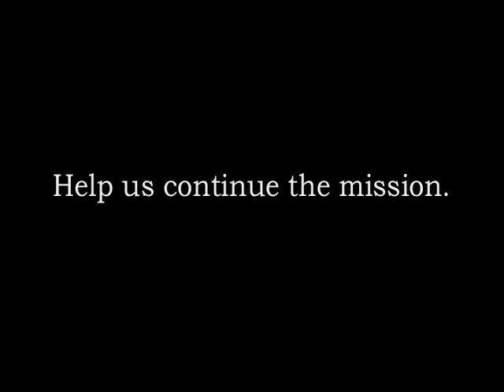Robotic Wheelchair #10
Sgt M assessed for his chair